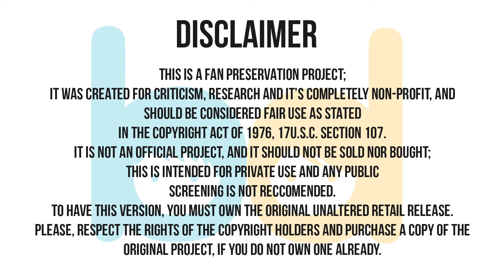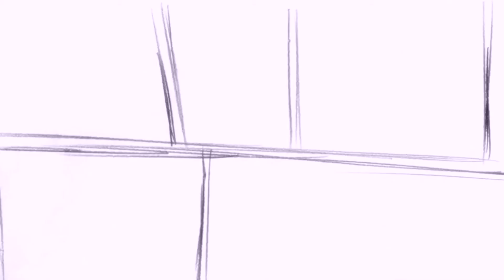TOP 10 RomCom Anime!!!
Ciao belli, benvenuti come sempre al nostro pigiama party.
Avete voglia di qualcosa di tranquillo che vi scaldi il cuore?
Ecco 10 anime che vi faranno spaccare dalle risate!
Menzione speciale a:
my little monster,
tsuretsure children,
Kaichiow wa maid sama,
Oregairu
Yamada kun and the seven witches

Alcuni titoli (tipo Clannad) non li abbiamo messi perché, se contengono presammale, per noi vanno nella categoria dei "romantici".

Fateci sapere che ne pensate! Buona visione.